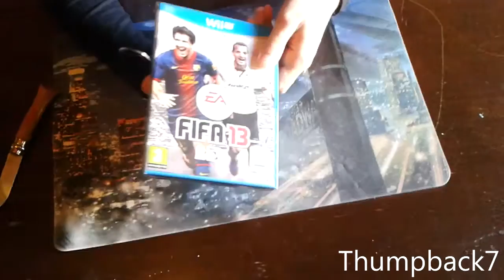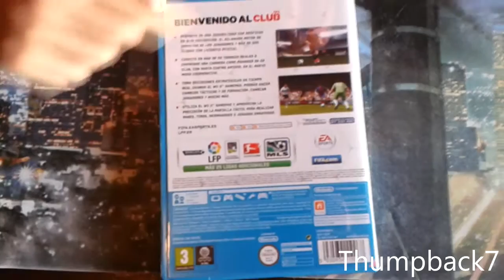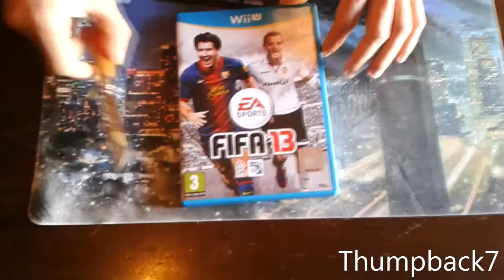Unboxing | Fifa 13 (WII U)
Hola

Aquí les traigo el Unboxing del Fifa 13 (Wii u) en español

Unboxing en Español de FIFA 13 WII U

ignore

nintendo,metroid,wii u 2014,, nintendo juegos de lanzamiento, wii u lanzamiento 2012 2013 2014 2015, fifa,pro evolution wii u 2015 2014 wii u nes remix español comentado Assassin's Creed IV: Black Flag  Deus EX: Human Revolution Director's Cut
Yakuza 1 & 2 HD Just Dance 2014 Rayman Legends Pac-Man and the Ghostly Adventures Phineas & Ferb: Quest for Cool Stuff
LEGO Marvel Super Heroes Young Justice: Legacy Skylanders Swap Force Disney Infinity Splinter Cell: Blacklist Call of Duty: Ghosts Batman: Arkham Origins Watch_Dogs Project Cars Scribblenauts Unmasked — A DC Comics Adventure
New Super Luigi U Mario & Sonic At The Sochi 2014 Olympic Winter Games Sonic Lost World Game & Wario Wii Fit U
Wii Party U Yarn Yoshi Pikmin 3 The Legend of Zelda: The Wind Waker HD The Wonderful 101  Shin Megami Tensei X Fire Emblem
Donkey Kong Country: Tropical Freeze Super Mario 3D World
Super Smash Bros Mario Kart 8 Bayonetta 2  X Armikrog
A World of Keflings  Biker Bash Fade Into Darkness Pier Solar HD
Project Y2K Dusty's Raging Fist Guns of Icarus Online: Adventure Mode Noctemis  Star Beast: The Stellar War Terra Incognita
Buddy & Me Get Off My Lawn Pokemon Rumble U Spin the Bottle
Citizens of Earth Pac-Man Museum Pinball Arcade Sacrilegium
 Ghost Recon Online Disney's Planes Adventure Time: Explore the Dungeon Because I DON'T KNOW! Buddy & Me Soul Saga
The Legend of Zelda for Wii U Toki Tori 2 BIT.TRIP Presents... Runner 2: Future Legend of Rythm Alien Fist of the North Star: Ken's Rage 2 Puddle The Cave Amazon Instant Video YouTube
Chasing Aurora Cloudberry Kingdom Mighty Switch Force! Hyper Drive Edition Trine 2: Director's Cut Little Inferno Hulu Plus Netflix
Nano Assault Neo Panorama view Art academy: Sketch pad
Wii Street U powered by Google Youtube Hulu Plus Uplay by Ubisoft New Super Mario Bros. U New Super Luigi U
Ninja Gaiden 3: Razor's Edge Lego City Undercover
Super Mario 3D World Monolith Soft Yarn Yoshi
007 Legends Adventure Time: Explore the Dungeon Because I DON'T KNOW! Angry Birds Trilogy Ashes Cricket 2013
Assassin's Creed III Assassin's Creed IV: Black Flag
Batman: Arkham City - Armored Edition Ben 10: Omniverse
Cabela's Dangerous Hunts 2013 Call of Duty: Black Ops II
Darksiders II Dirt Donkey Kong Country: Tropical Freeze
Dragon Quest X: Rise of the Five Tribes Online Epic Mickey 2: The Power of Two Family Party: 30 Great Games Obstacle Arcade
Fast & Furious: Showdown FIFA 13 Fist of the North Star: Ken's Rage 2 Funky Barn Game Party Champions Game & Wario
Injustice: Gods Among Us Jeopardy Jett Tailfin Just Dance 4 Just Dance 2014  Lego Batman 2: DC Super Heroes Madden NFL 13
Marvel Avengers: Battle for Earth Mass Effect 3: Special Edition
Medium Monster Hunter 3 Ultimate NBA 2K13 Need for Speed: Most Wanted U Nintendo Land Pikmin 3 Rabbids Land
Resident Evil: Revelations HD Rise of the Guardians: The Video Game Romance of the Three Kingdoms XII Shin Megami Tensei X Fire Emblem Sing Party Skylanders: Giants Spyro's Adventure
 Swap Force Sniper Elite V2 Sonic & All-Stars Racing Transformed Sonic Lost World Splinter Cell: Blacklist Sports Connection Tank! Tank! Tank! Tekken Tag Tournament 2: Wii U Edition
The Amazing Spider-Man: Ultimate Edition The Smurfs 2
The Walking Dead: Survival Instinct Transformers Prime - The Game Warriors Orochi 3 Hyper Watch Dogs Wheel of Fortune
ZombiU Zumba Fitness Core edicion limitada ventajas desventajas next gen wwe